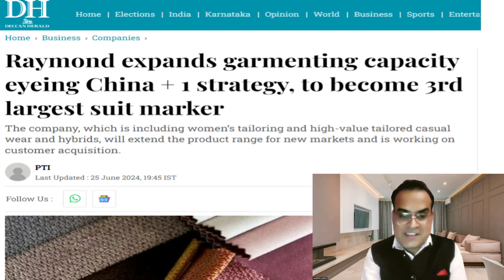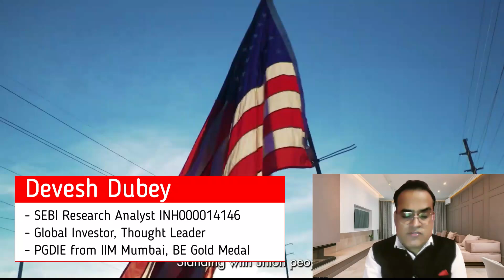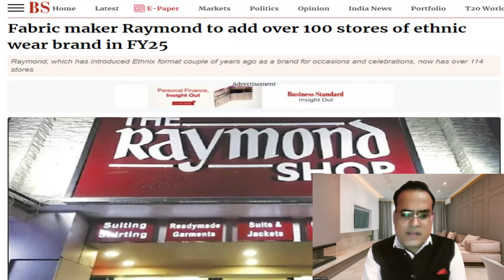इस कंपनी को मिले सबसे अधिक ऑर्डर्स Raymond expands garmenting capacity eyeing China + 1 strategy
Topic - Ambit Capital upgrades Vodafone Idea and Indus Towers to ‘BUY’ ratings
Budget 2024: FPI flows may remain volatile in the near-term; to catch pace post the event and Q1 results
India back on shopping list of foreign investors; FPIs buy shares worth $3.7 billion in 12 days
Telecom shares rise up to 7%; Airtel at new high, Voda Idea hits 52-wk high
Vodafone Idea Engages With Samsung For 4G, 5G Deployment
Vodafone Idea in talks with Samsung to expand 4G networks, roll out 5G
Bharti Airtel acquires 97 MHz spectrum through auction for Rs 6,857 crore
Are FIIs getting into a big buy mode in India? Dipan Mehta answers
Raymond expands garmenting capacity eyeing China + 1 strategy, to become 3rd largest suit marker
Fabric maker Raymond to add over 100 stores of ethnic wear brand in FY25
Govt becomes single largest shareholder in Vodafone Idea with 33.44% stake

Reference -